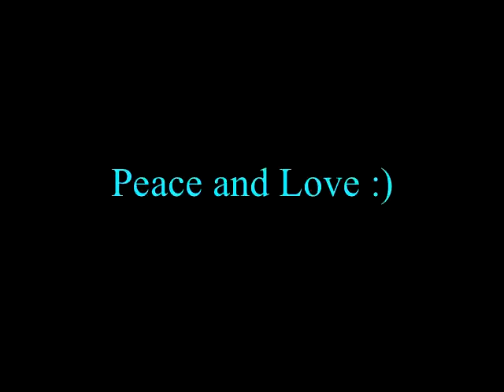I'm Back!!!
YAY I'm finally back to making legit vlogs! Jesus Christ Superstar went really really well! I also performed before the Cleveland Orchestra last night which was a blast. In terms of entertainment, I saw Toy Story 3 last week which was PHENOMENAL, but I had to suffer through The Last Airbender last night which was just awful. I'm also up to date on So You Think You Can Dance, Pretty Little Liars, and Degrassi, so summer TV is all covered. Sadly, I didn't get the iPhone 4 like I wanted to, but I will be getting a shiny new flipcam soon, which means MUCH more interesting videos to come in the future! Woo hoo!!!

Comment Questions:
1. What did you guys think of Toy Story 3 and The Last Airbender?
2. What are your current summer TV shows? Are you watching the same ones as me?
3. If you watch SYTYCD, who is your favorite?
4. What should I film for you guys once I get my flipcam?